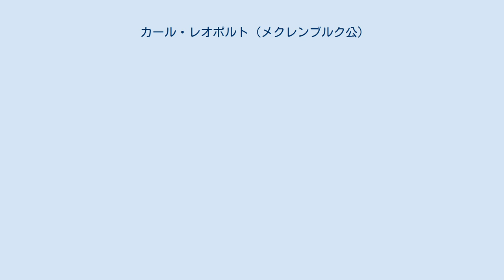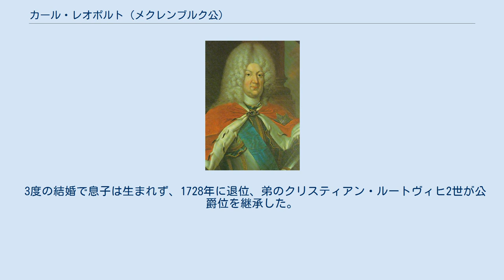カール・レオポルト (メクレンブルク公)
メクレンブルク＝シュヴェリーン公
カール・レオポルト（Karl Leopold Herzog zu Mecklenburg [-Schwerin], 1678年9月26日 - 1747年11月28日）は、ドイツのメクレンブルク＝シュヴェリーン公（在位：1713年 - 1728年）。
 メクレンブルク＝シュヴェリーン公クリスティアン・ルートヴィヒ1世の弟フリードリヒと、その妻クリスティーネ・フォン・ヘッセン＝ホンブルクとの間に次男として生まれた。
伯父の後継者として公位についた兄フリードリヒ・ヴィルヘルム1世が1713年に子供のないまま死ぬと、公爵家の家督を相続した。
 カール・レオポルトは生涯に3度結婚した。
1709年、レーワルデンでナッサウ＝ディーツ侯ハインリヒ・カジミール2世の娘ゾフィアと最初の結婚をしたが、翌1710年には離婚した。
離婚したその年の6月7日には、クリスティーネ・フォン・レーペルと再婚している。
クリスティーネとの再婚は貴賤結婚であったが、翌1711年には再び離婚した。
どちらの妻との間にも子供は出来なかった。
 1716年4月19日、カール・レオポルトはダンツィヒでロシアのツァーリ・イヴァン5世（イオアン5世）の娘エカチェリーナを3度目の妻に迎えた。
カール・レオポルトはこの結婚で一人娘エリーザベト・カタリーナ・クリスティーネをもうけた。
エリーザベトは後に母方の叔母であるロシア女帝アンナの後継者を産むことに決まり、アンナ・レオポルドヴナと改名し、結婚相手のアントン・ウルリヒ・フォン・ブラウンシュヴァイクとの間にロシア皇帝イヴァン6世を含む5人の子供をもうけた。
 3度の結婚で息子は生まれず、1728年に退位、弟のクリスティアン・ルートヴィヒ2世が公爵位を継承した。